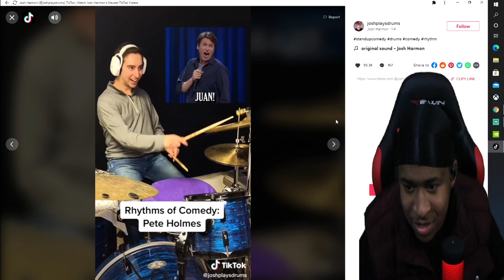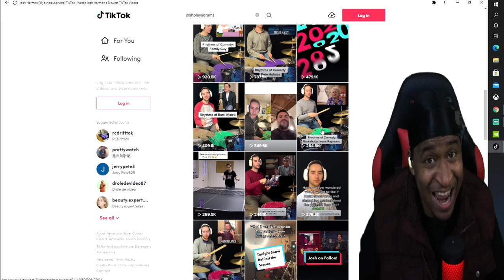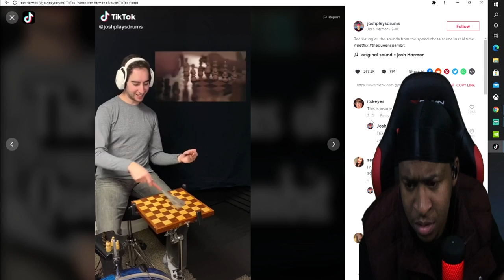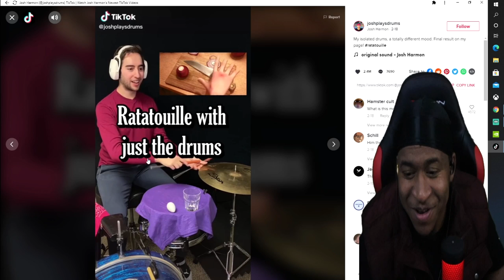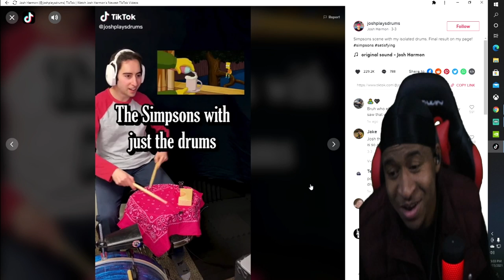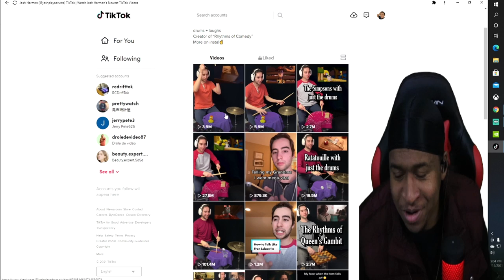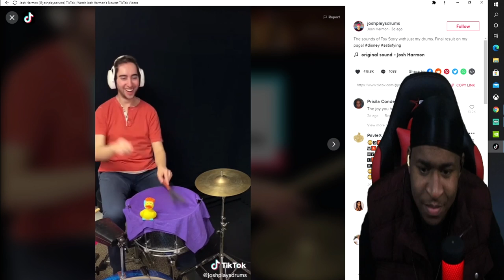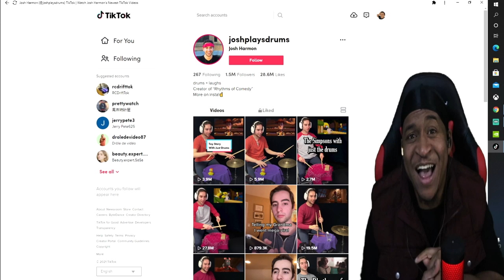He's Making Cinematic Sounds From Movies On His Drum Kit! Josh Harmon!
New album out!

So If Your Didn’t Know Josh Harmon - Creator of “Rhythms of Comedy,” has been killing it on social media especially on TikTok (1.5M) followers he started adding rhythms to different comedies and has now found his way to make sound effects that you hear in movie’s all with his drum kit! Crazy right? This video will so you that this is real lol and not an illusion! 😆

Drummer Reaction - Josh Harmon - Creator of “Rhythms of Comedy,”